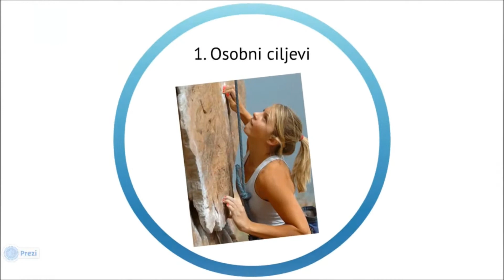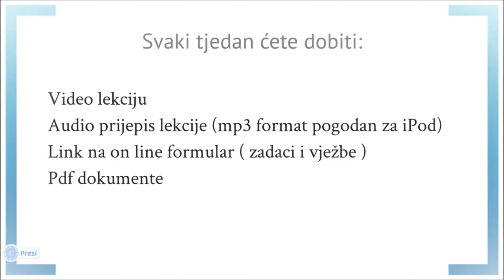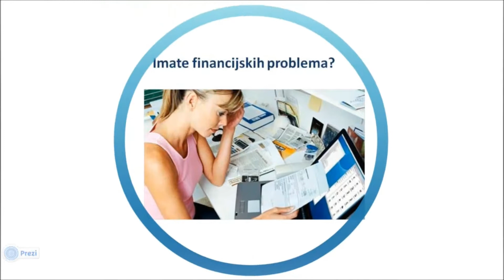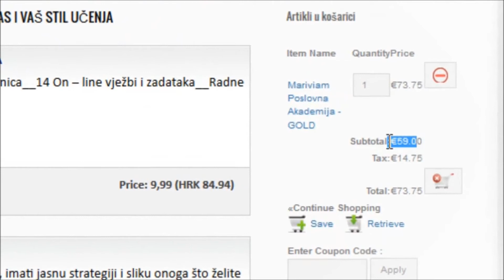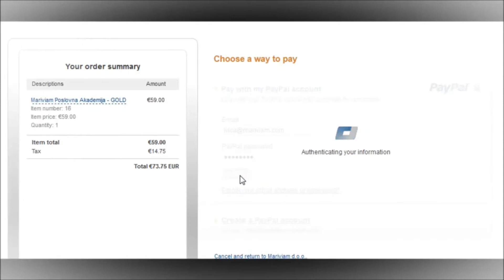Mariviam Poslovna Akademija PROGRAM 2013